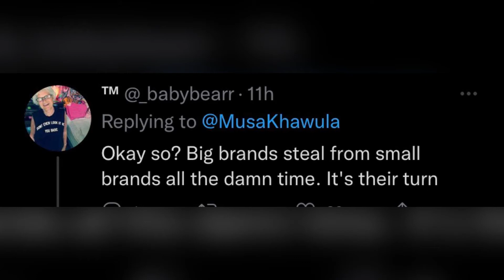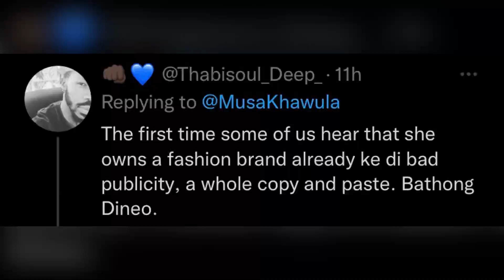Dineo Moeketsi and her husband, Solo, accused of this…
Hey guys, please watch this video about Dineo Moeketsi Langa be her husband, Solo, who are accused of theft.